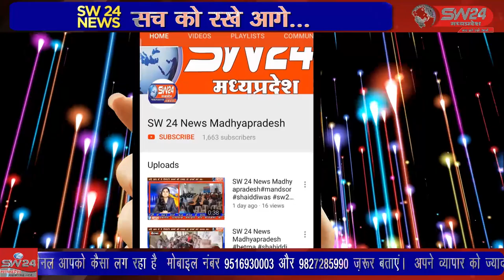जिले में महिलाओं को सिलाई एवं ब्यूटी पार्लर प्रशिक्षण के नाम पर धोखाधड़ी करने का मामला सामने आया है।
शहर सहित जिले में महिलाओं को सिलाई एवं ब्यूटी पार्लर प्रशिक्षण के नाम पर धोखाधड़ी करने का मामला सामने आया है। ममता महिला फाउंडेशन से जुड़ी महिलाओं ने एसपी सहित कोतवाली में शिकायती आवेदन सौंपकर वसूले गए रुपए वापस दिलाने की मांग की है।